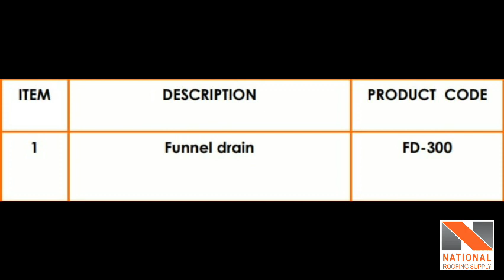Aluminum Funnel Drains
445 Eddystone Ave, North York, ON M3N 1H8, Canada
National Roofing Supply Canada, address

FEATURES & BENEFITS

Seamless spun aluminum 0.064” THK.
Spun from one piece of heavy gauge aluminum, no seams.